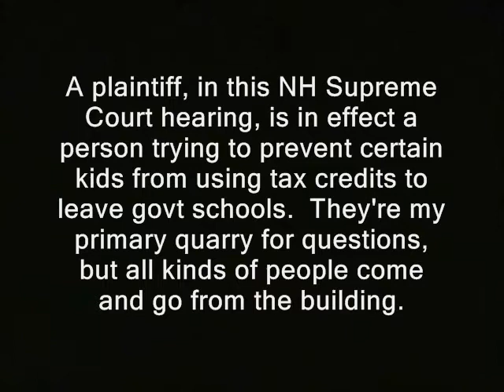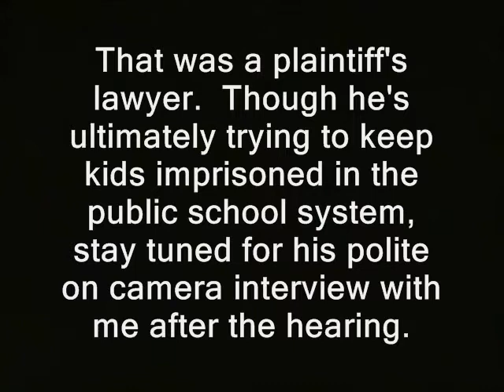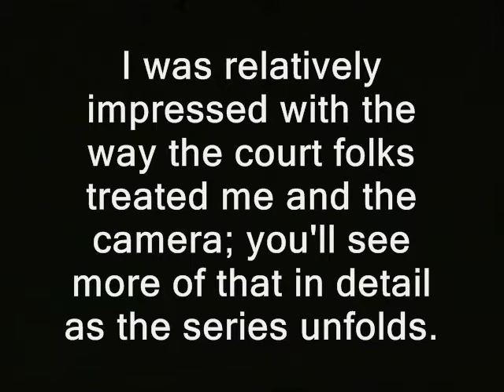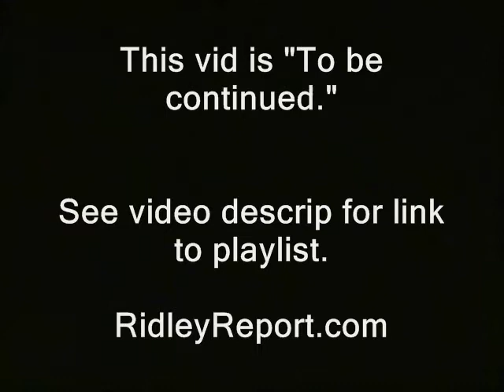Apparent litigants refuse to discuss their pro-jailschool case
' A plaintiff, in this NH Supreme Court hearing, is in effect a person trying to prevent certain kids from using tax credits to leave govt schools.  They're my primary quarry for questions, but all kinds of people come and go from the building.

I was relatively impressed with the way the court folks treated me and the camera; you'll see more of that in detail as the series unfolds. '

government schoool busybodies free state project new hampshire julian assange, politics republicans democrats authoritarians. activism libertarians
cops, police libertarianism tax recipients liberals welfare public school high schools funding clarement voluntaryism voluntaryists edward snowden, ron paul, rand paul government, anarchism anarchists , feds nh freedom liberation successful resistance movements. dave ridley report ridleyreport indie reporters new hampshire supreme court robert lynn lynne justices judges judicial lawyers attorneys journalists journalism ben swann full disclosure creative commons license hunter s. thompson video free to use videographers. first amendment free speech freedom of the press media atlas shrugged galt's gulch in real life
jailschool, plaintiffs, refuses, public, schools, government, high, new hampshire, religious, free state project courts courtrooms
officers constitution unconstitutional concord federal reserve  public domain footage gonzo journalism bennie hill benny.